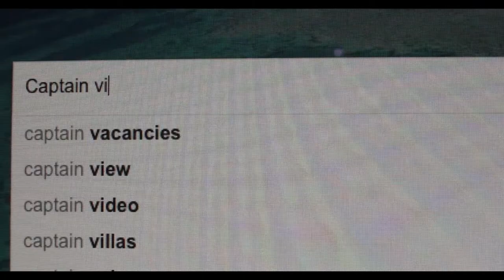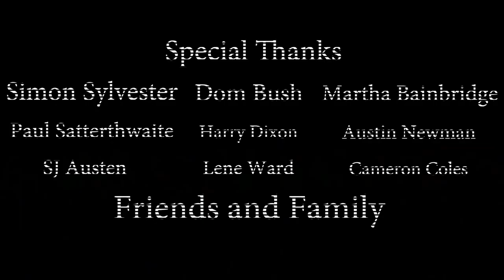Captain Vision - A Short Film By Joshua Bainbridge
Directed, Written and Edited By Joshua Bainbridge
The Story of a Recently Blinded Man with a love for Silent Era TV readjusting to the changes in his life